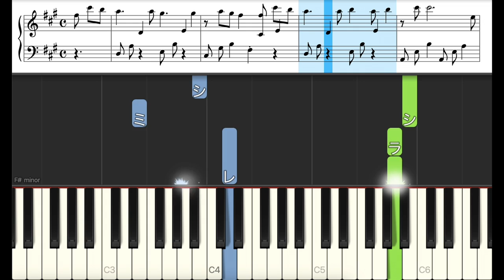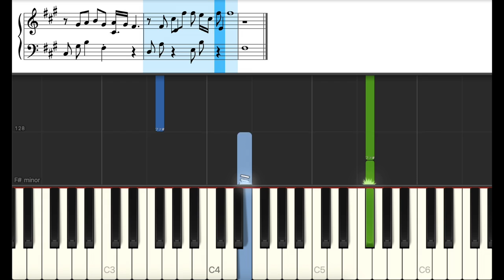Depend on you - 浜崎あゆみ【ピアノ練習曲】簡単・楽譜・ドレミ付き［ゆっくり］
0:01 C
0:28 Intro
0:56 A
1:49 B
2:21 C
2:49 Intro
3:03 A
3:29 B
4:01 C
4:56 Inter
5:22 B
5:54 C
6:49 Ending